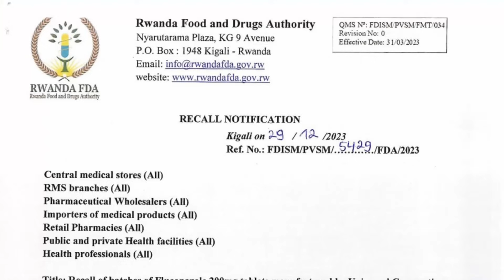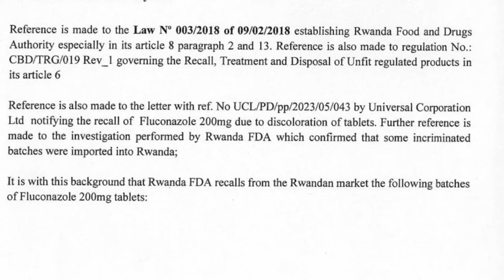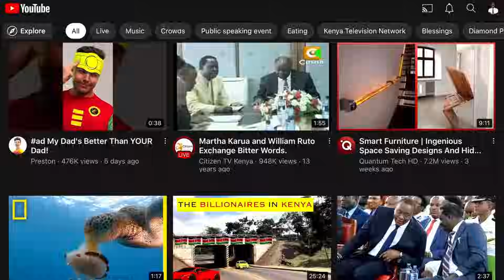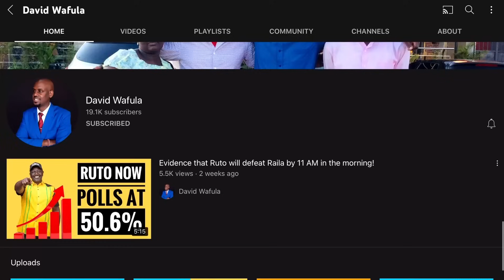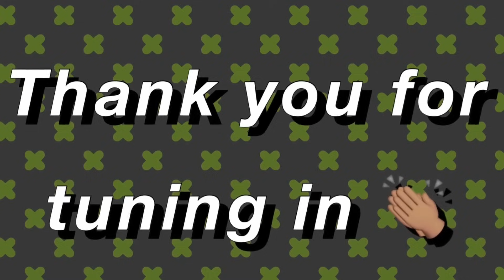BONI KHALWALE CHASED LIKE NGAMIA AFTER SAYING THIS TO ANGRY LUHYA YOUTHS!!